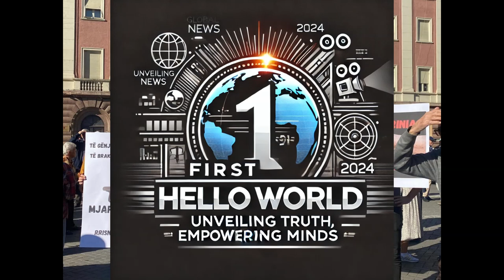Shqipëria në Rrezik: Koha për të Marrë Frerët në Dorë